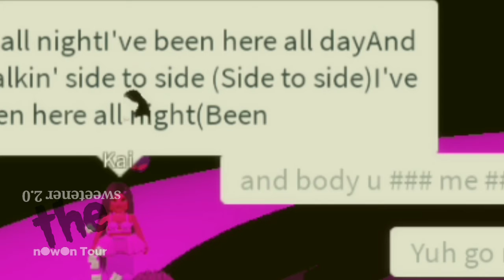Ariana Grande - Side to Side ft. Nicki Minaj (Sweetener 2.0 The nowon tour) [ACT 2]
Republic Records